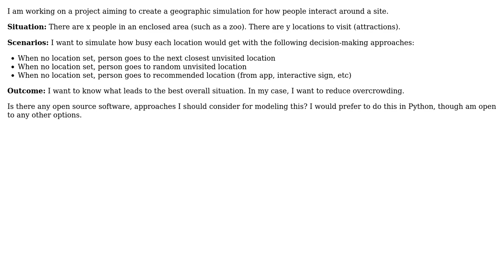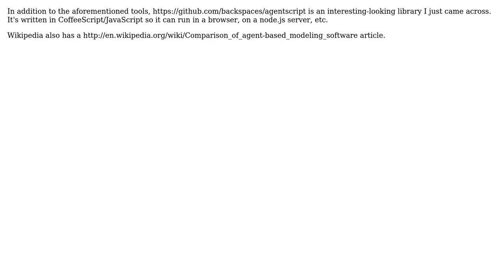GIS: Creating a simulation of how people moving around a site (3 Solutions!!)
GIS: Creating a simulation of how people moving around a site

With thanks & praise to God, and with thanks to the many people who have made this project possible! | Content (except music & images) licensed under CC BY-SA | Music | Images & others | With thanks to user Ollie user Chris W user c0ba1t user blah238 user Andre Silva and the Stack Exchange Network Trademarks are property of their respective owners. You are responsible for your own actions.